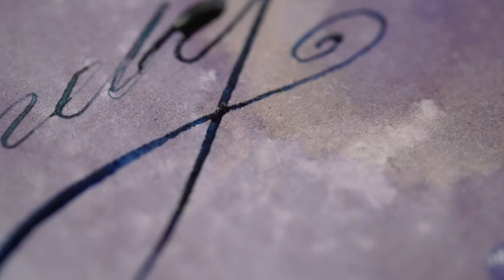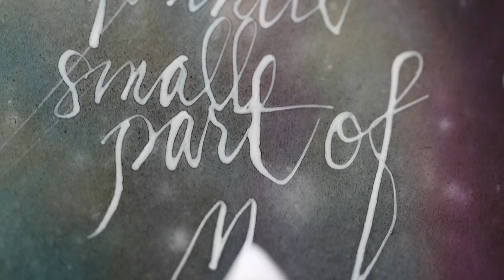Catch and Release by Matt Simons - calligraphy lyrics video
This song has just the right tempo for writing. I experimented with different materials this time: Yupo, Dr. Martin's Bleedproof White, Noodler's Whiteness of the Whale (to write over ink washes). Pens used: oblique pen fitted with a Leonardt Principal EF, Pilot Parallel Pen, automatic pen.